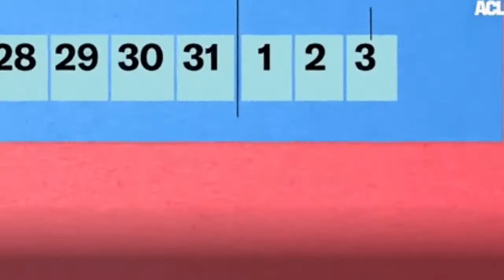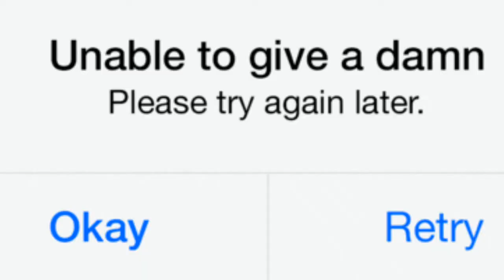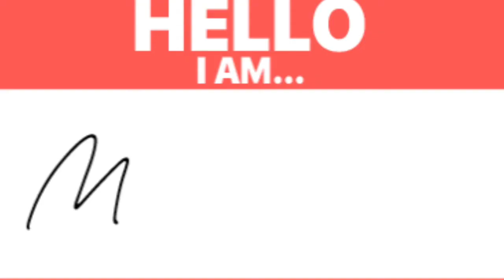My Review - The Good Place ( 2016 - 2020)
The Good Place is an American fantasy comedy television series created by Michael Schur. It premiered on NBC on September 19, 2016, and concluded on January 30, 2020, after four seasons and 53 episodes.Although the plot evolves significantly over the course of the series, the initial premise follows Eleanor Shellstrop